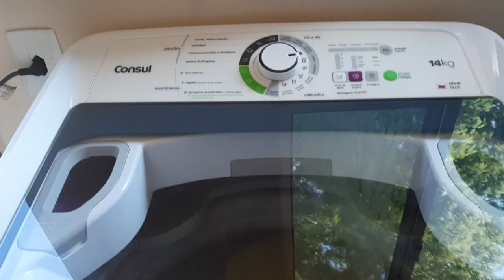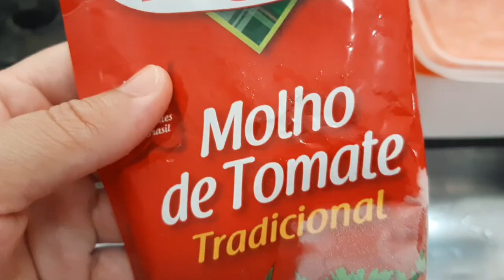Organizei a Casa 🏡 Quarto e meu cantinho ♥ Você está preparada Noiva? 😱🙌